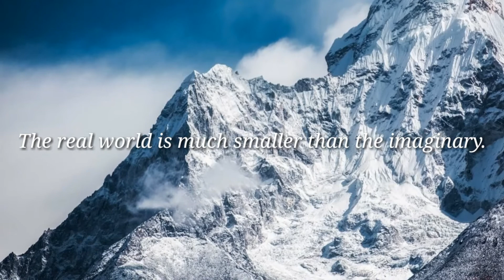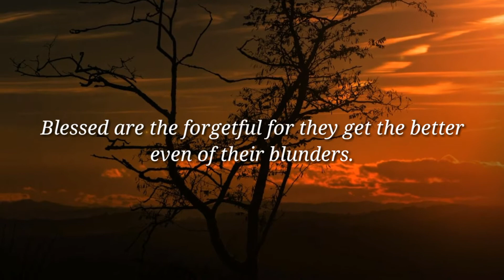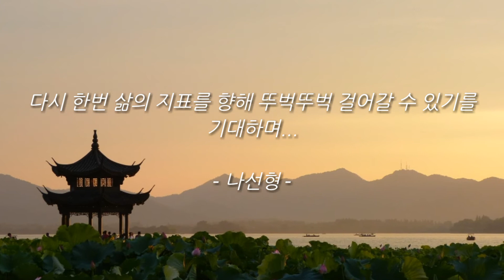The best weapon against an enemy is another enemy... ; Friedrich Nietzsche Quotes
real world, imaginary, knowledge, maturity, forgetful, truth, thought, oneself, enemy, profession, life, Friedrich Nietzsche

다시 한번 삶의 지표를 향해 뚜벅뚜벅 걸어갈 수 있기를 기대하며...